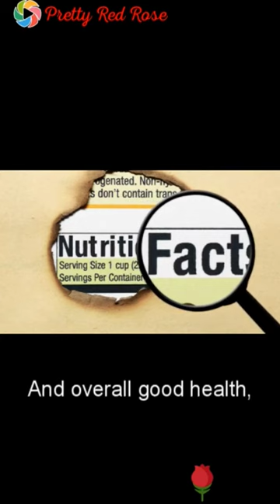Uncovering the Ultimate Secret of Multivitamin Quality - You Won't Believe What We Found!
We all know how important it is to get essential vitamins and minerals in our diets every day. However, with the busy lives we lead and the rise of dieting trends, it can be difficult to maintain an adequate intake of vitamins and minerals. Whole foods are a great source of these essential nutrients, yet when dieting eating maybe limited due to the calorie restrictive diet. To help fill the gap when we aren't able to eat so much, multivitamins supplement to provide what we need to help maintain our health needs. Before deciding to consume supplements do consider that the Food and Drug Administration (FDA) does not regulate the safety and sale of nutritional supplements, because they are classified as food products rather than medicines. Yet, it is suggested by nutritional experts that a "basic" multivitamin should include these "standard" vitamins and minerals: Vitamin A, Vitamin E, Vitamin C, Vitamin B6, Vitamin B12, Folate Acid, Calcium, Magnesium, Iron, and Zinc. The multivitamins should always have the nutritional labels the daily value (DV) or the recommended dietary allowance (RDA) listed to inform and help guide consumers about general dosing instructions. It is also suggested by scientist that since supplement are not regulated, that consumers choose vitamins that are "verified" through 3rd party testing labs for "potency and purity" of the product. It is important not to exceed the recommended amounts of vitamins, more does not necessarily mean better performance with regards to all vitamins. Excess water-soluble vitamins pass through the body with greater ease by drinking more water. Whereas, fat-soluble vitamins and minerals may accumulate within the body which in excess may be harmful to the body. As always consult with your medical doctor to determine and monitor your current state of individual health. Moving forward into the next following paragraphs, through research and study, these "basic" dietary supplements are the suggested to benefit the body as listed…

Consult with a professional expert before acting on decisions upon yourself or others. The views, thoughts, and opinions expressed in this site are those of the author, and/or speakers and do not necessarily reflect the views of any entities they represent. The information contained expressed "as is" with no guarantees of facts, accuracy, completeness, usefulness or timelines. The author / creator / information presented assumes no responsibility or liability for errors or omissions in the content of this site, unfortunate actions of events. Past performance doesn't guarantee future results.

Let There Be Light by Pretty Red Rose (Amazon Music)

Some Ideas That May Be of Interest to the Viewer:

Precious Quality Gifts Items For Yourself Or Loved Ones

A Fast Path To Become A Successful Trader (Amazon Kindle)